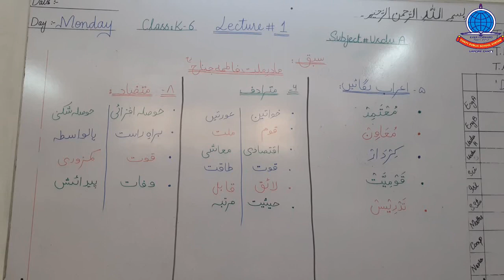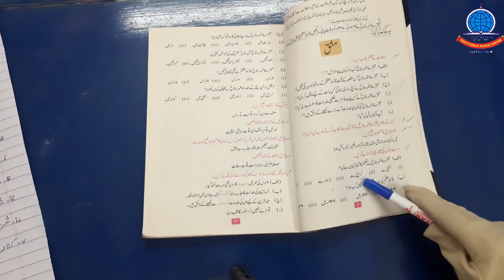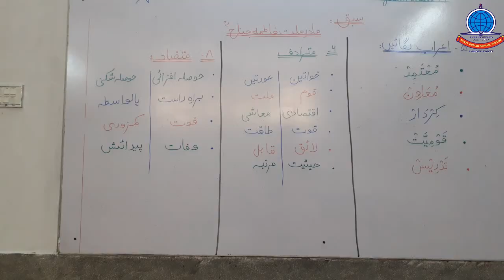Urdu A K 6 Lecture # 1 Muhtarmah Fatima Jinnah